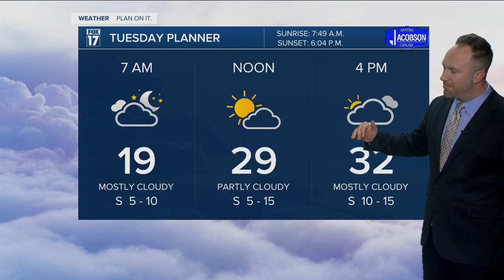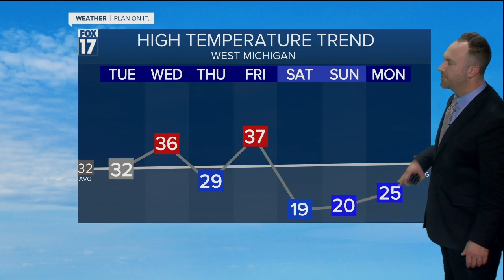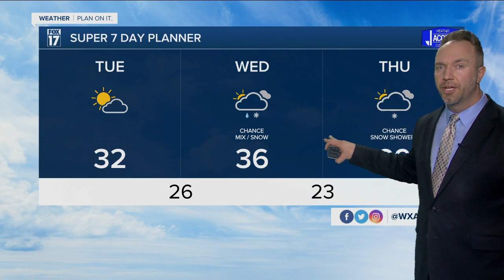Monday Evening Forecast Feb 7, 2022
Milder air over next several days